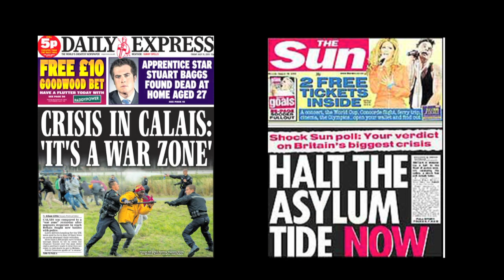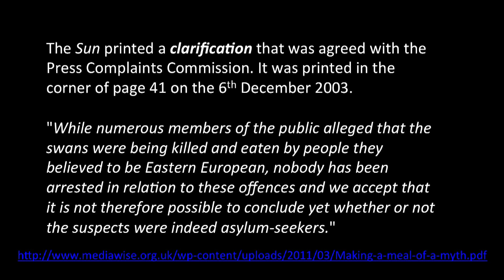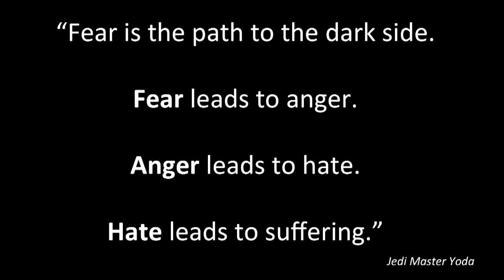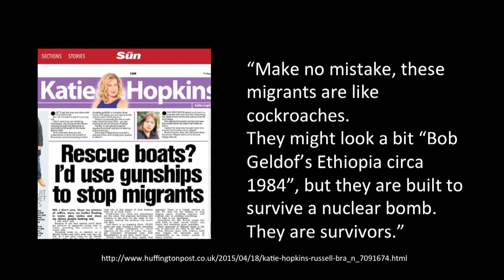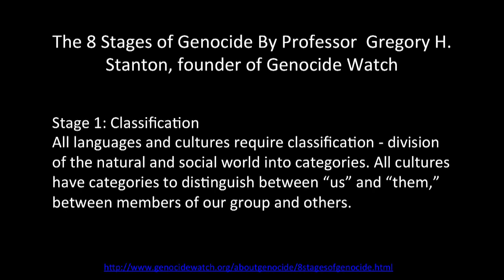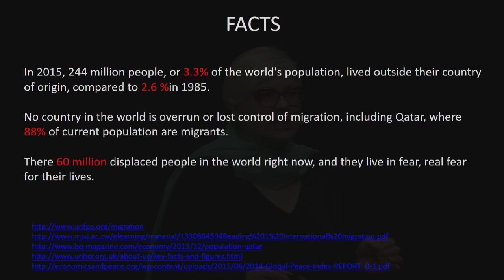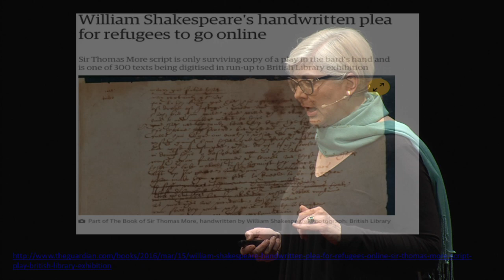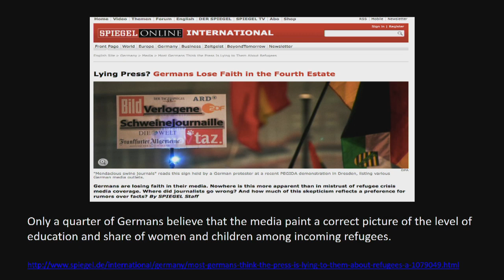Migration is part of life; instead of fearing it let's organise it | Zrinka Bralo | TEDxThessaloniki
Zrinka Bralo shares an emotional experience: what it feels like living in a war zone, being a refugee in a foreign country, but also, helping other refugees in the country that welcomed you. In her talk she gives examples of how the media can contribute in creating a negative image for refugees and presents her initiative to help women immigrants. She asks us to see ourselves as citizens who have the power to accept and protect refugees as the only way to stop being afraid of them.

Zrinka Bralo is Chief Executive of Migrants Organise, a community organizing platform for migrants and refugees. She herself is a refugee from Sarajevo (Bosnia), where she was a journalist and worked with leading war correspondents during the siege in the 90’s. Zrinka is a founder of the “Women on the Move Awards”. She won the 2011 “Voices of Courage Award” by the Women’s Refugee Commission in New York and joined their Board in 2012. She successfully campaigned to end immigration detention
of children and currently campaigns to end indefinite immigration detention. In September 2015 she became founding Chair of the National Refugee Welcome Board. She is also founding Trustee of the Bridge of Peace, a reconciliation charity supporting young people working for peace in North Bosnia, in towns were notorious concentration camps were discovered during the 90’s war. Zrinka holds an MSc in Media and Communications from London School of Economics and is a 2014 Churchill Fellow.